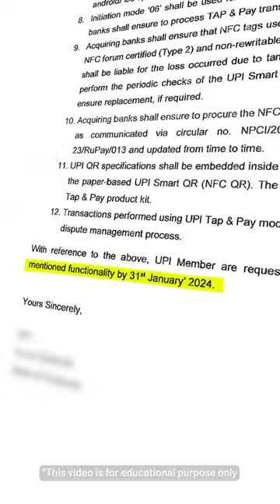Tap and Pay is finally coming to UPI 🚀